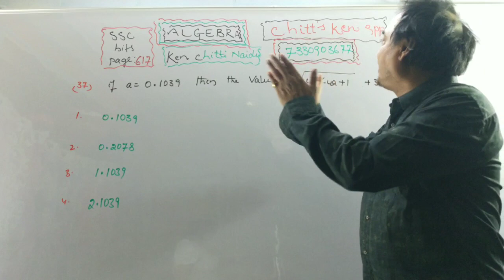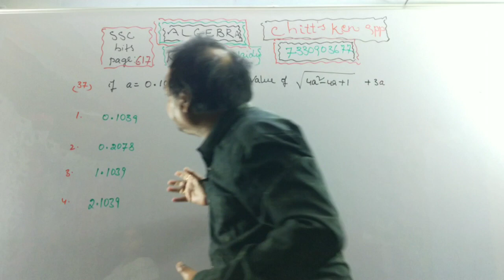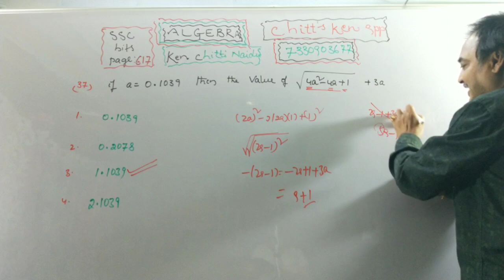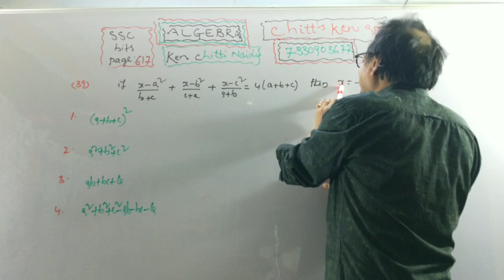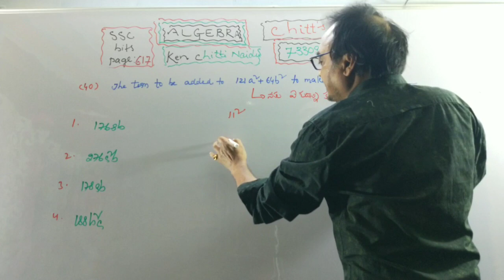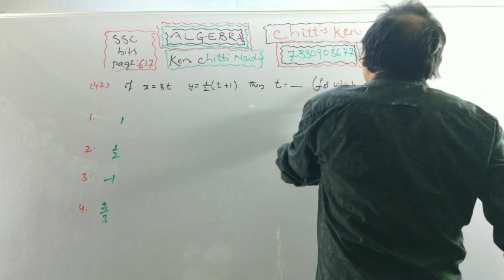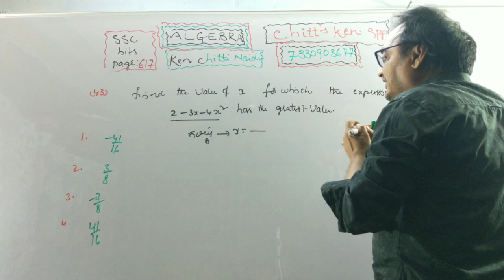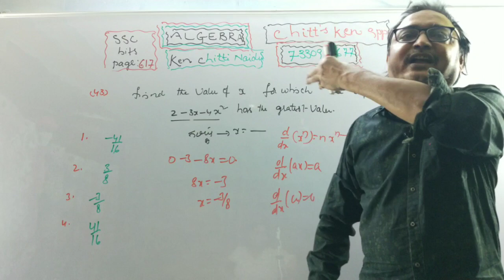Algebra practice bits by Chittinaidu sir at KEN INSTITUTE DAY-19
Download Chitt's Ken app

I'm on Instagram as @keninstitutes. Install the app to follow my photos and videos.